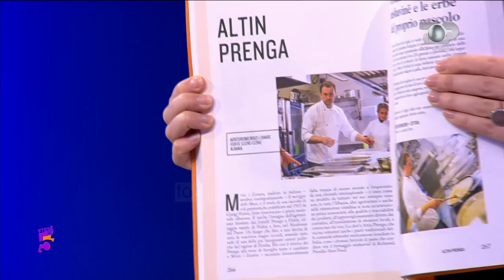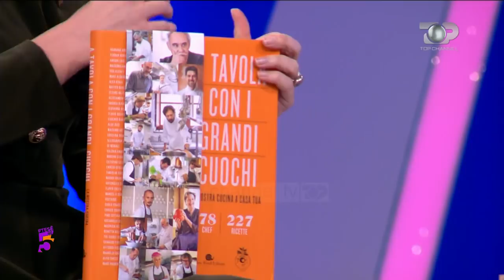Ftesë në 5, Altin Prenga kuzhinieri i njohur shqiptar, 27 Dhjetor 2018, Piesa 1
Tema: Altin Prenga kuzhinieri i njohur shqiptar, së fundmi është pjesë e një libri, në Itali, me 227 receta gatimi, nga 78 mastershefa me yjet e kuzhinës botërore. Mes tyre, është edhe shefi ynë i kuzhinës shqiptare, me dy recetat e tij shumë të zgjuara. Kjo, sepse Altini nuk ka shkruar thjesht dy pjata kuzhine por nëpërmjet të cilës është e mundur të tejcojë kudo vlerat e ushqimit dhe traditës sonë nga Arbëreshët.
Te ftuar: Altin Prenga